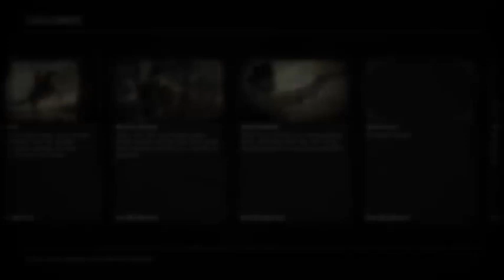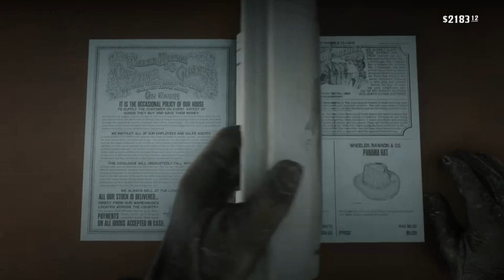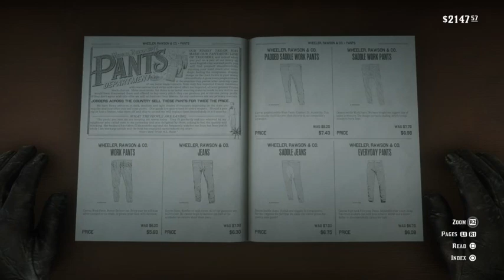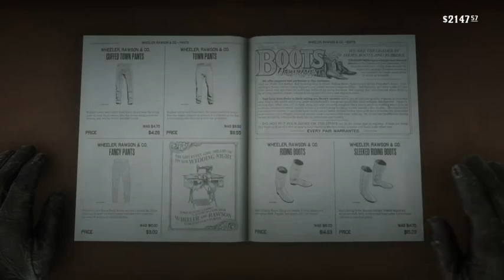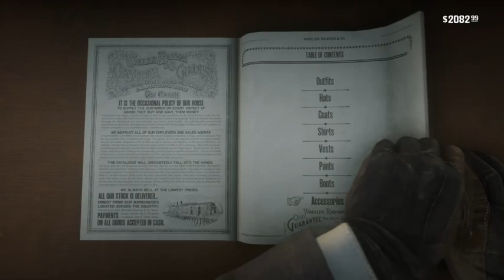Challenges - Red Dead Redemption 2 - Episode 13 - Twitch Stream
Hello guys welcome to another episode. Today we are trying to get the sharpshooter challenge, and enjoying this beautiful game.